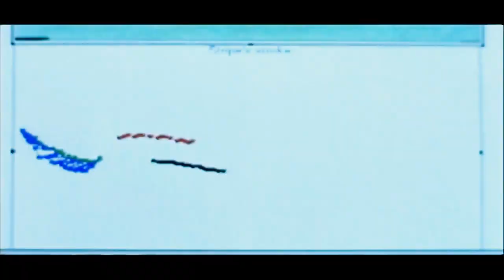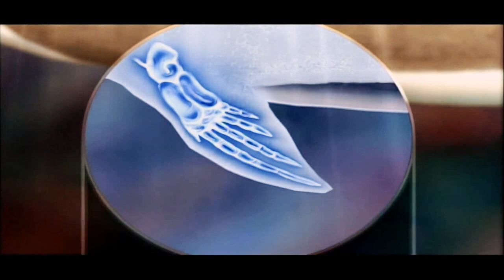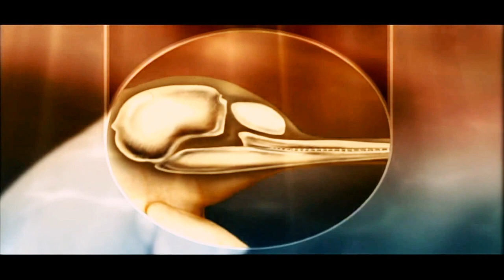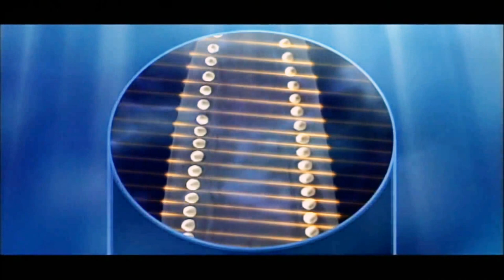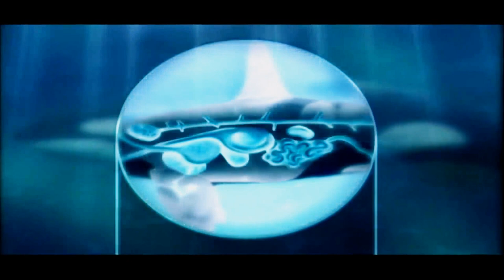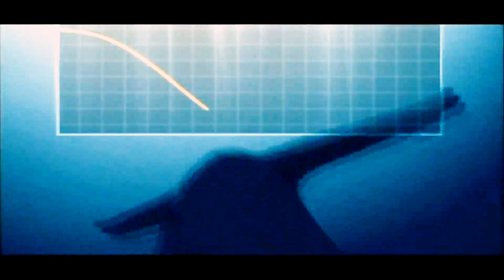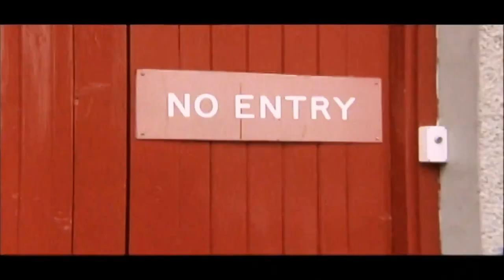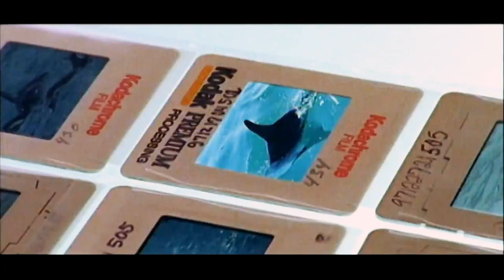Aquatic Animals: Dolphin Documentary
Dolphins are a widely distributed and diverse group of aquatic mammals. They are an informal grouping within the order Cetacea, excluding whales and porpoises, so to zoologists the grouping is paraphyletic. The dolphins comprise the extant families Delphinidae (the oceanic dolphins), Platanistidae (the Indian river dolphins), Iniidae (the new world river dolphins), and Pontoporiidae (the brackish dolphins), and the extinct Lipotidae (baiji or Chinese river dolphin). There are 40 extant species of dolphins. Dolphins, alongside other cetaceans, belong to the clade Cetartiodactyla with even-toed ungulates. Their closest living relatives are the hippopotamuses, having diverged about 40 million years ago.

Dolphins range in size from the 1.7 m (5.6 ft) long and 50 kg (110 lb) Maui's dolphin to the 9.5 m (31 ft) and 10 t (11 short tons) killer whale. Several species exhibit sexual dimorphism, in that the males are larger than females. They have streamlined bodies and two limbs that are modified into flippers. Though not quite as flexible as seals, some dolphins can travel at 55.5 km/h (34.5 mph). Dolphins use their conical shaped teeth to capture fast moving prey. They have well-developed hearing which is adapted for both air and water and is so well developed that some can survive even if they are blind. Some species are well adapted for diving to great depths. They have a layer of fat, or blubber, under the skin to keep warm in the cold water.

Although dolphins are widespread, most species prefer the warmer waters of the tropic zones, but some, like the right whale dolphin, prefer colder climates. Dolphins feed largely on fish and squid, but a few, like the killer whale, feed on large mammals, like seals. Male dolphins typically mate with multiple females every year, but females only mate every two to three years. Calves are typically born in the spring and summer months and females bear all the responsibility for raising them. Mothers of some species fast and nurse their young for a relatively long period of time. Dolphins produce a variety of vocalizations, usually in the form of clicks and whistles.

Dolphins are sometimes hunted in places like Japan, in an activity known as dolphin drive hunting. Besides drive hunting, they also face threats from bycatch, habitat loss, and marine pollution. Dolphins have been depicted in various cultures worldwide. Dolphins occasionally feature in literature and film, as in the film series Free Willy. Dolphins are sometimes kept in captivity and trained to perform tricks, but breeding success has been poor and the animals often die within a few months of capture.[citation needed] The most common dolphins kept are killer whales and bottlenose dolphins.